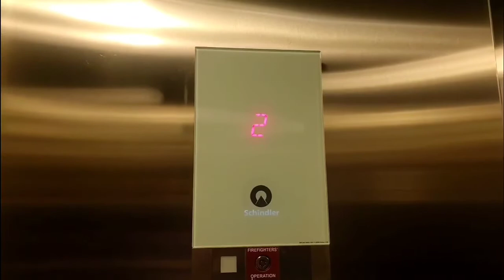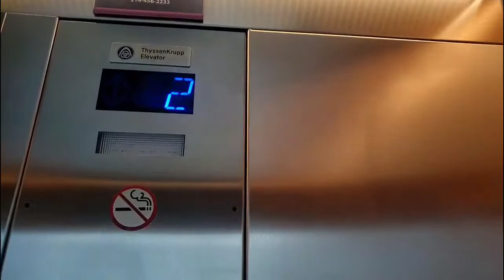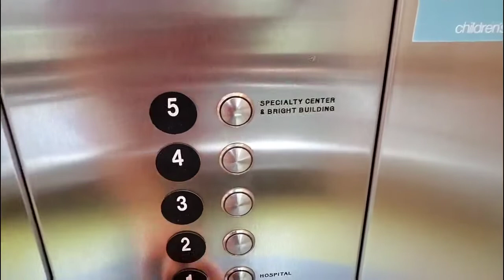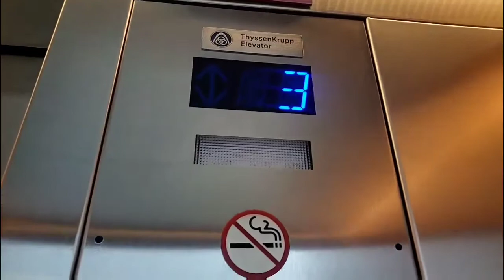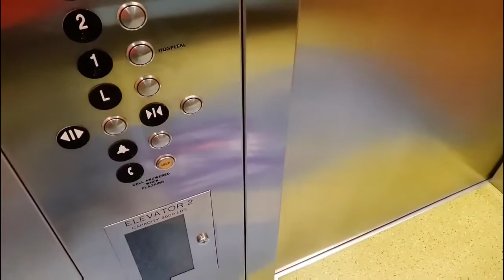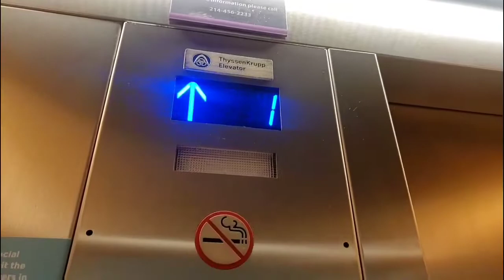Thyssenkrupp Parking elevators with a issue.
Filmed with mom. We nearly got stuck in the 2 elevator cab.